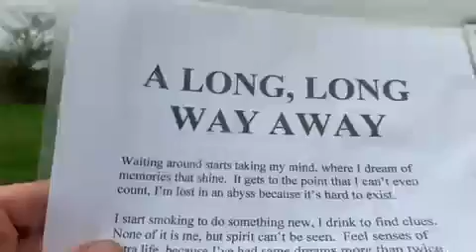A LONG,LONG WAY AWAY